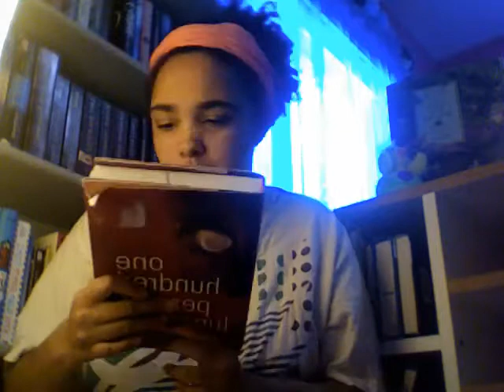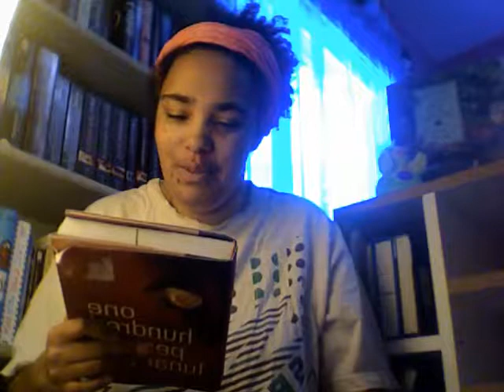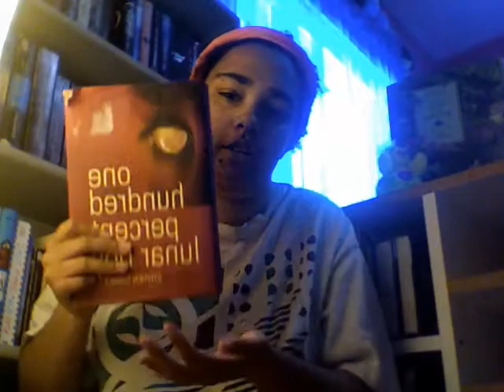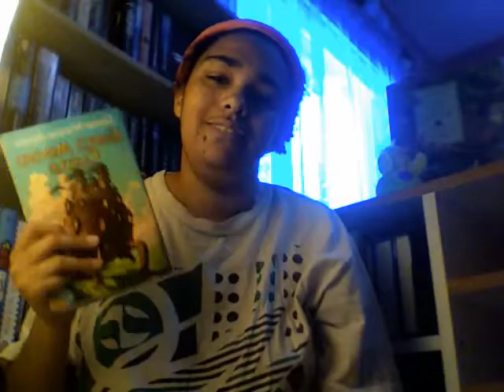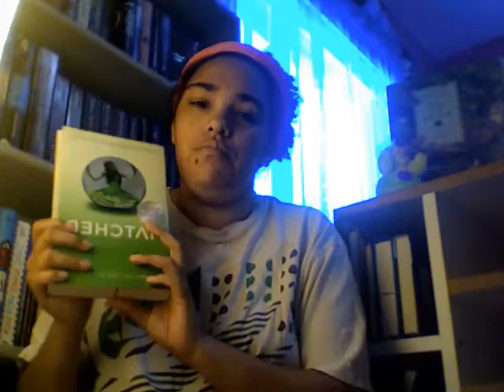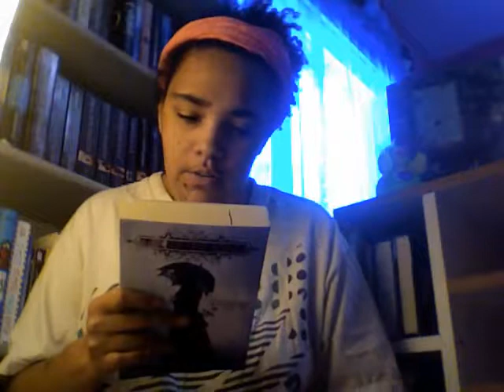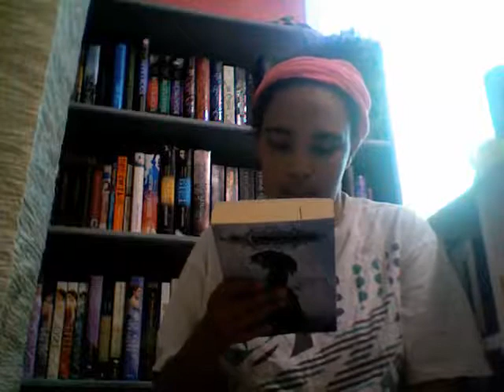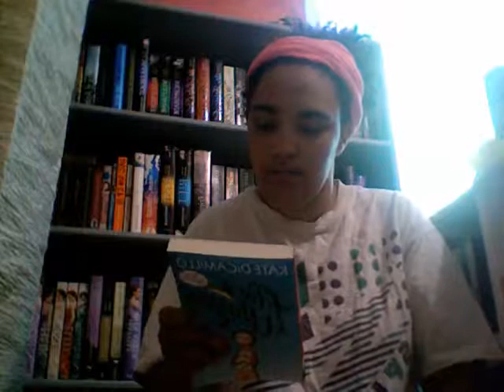My April Book Haul